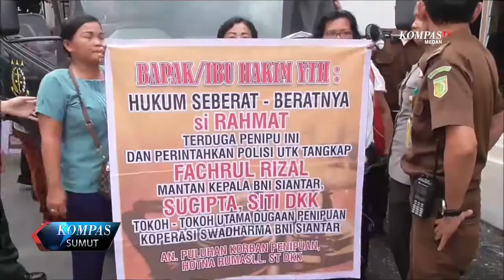KORBAN PENIPUAN MENGAMUK DI PERSIDANGAN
KORBAN PENIPUAN SATU KOMA DUA MILIAR RUPIAH MENGAMUK DI PENGADILAN NEGERI PEMATANGSIANTAR. KORBAN MARAH KARENA PELAKU PENIPUAN HANYA DIVONIS EMPAT TAHUN PENJARA.